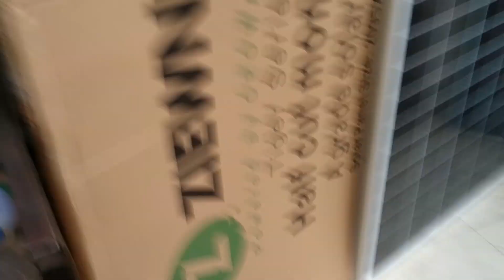Growatt.pk ZiewNic Solar Inverter ZiewNic 435 Watts Solar Panel Stock Available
Growatt.pk ZiewNic Solar Inverter Available at Chief Electronics Hall road Lahore
ZiewNic 435 Watts Half Cutt Mono Perc Technology A Grade Tier 1 Quality Solar Panel Stock Available now
Engr. Imtiaz Hussain Walana